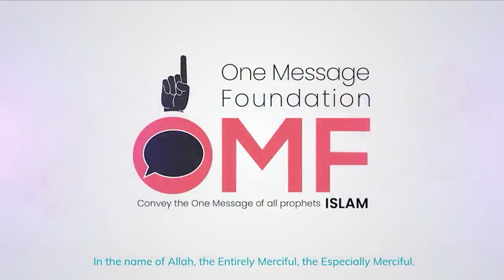Indians asking about Shia & Taliban Shaykh Uthman Ibn Farooq